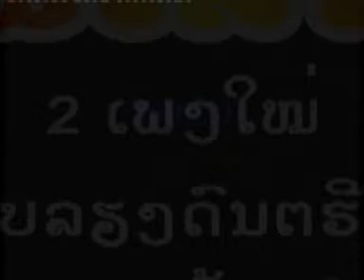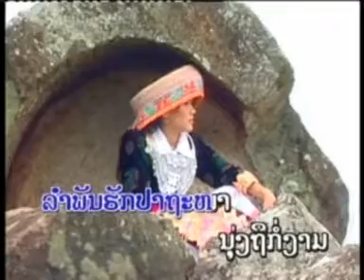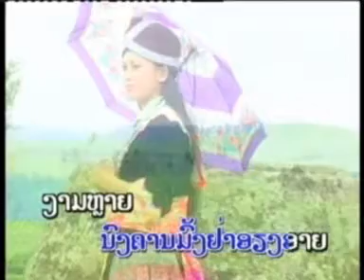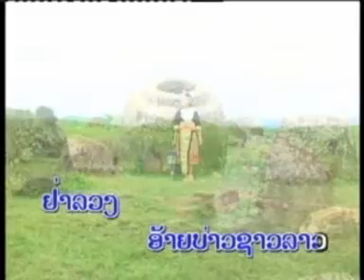ສາວເຜົ່າມົ້ງ - ກ.ວິເສດ / ก.วิเสด - สาวเผ่ามัง / Lao songs